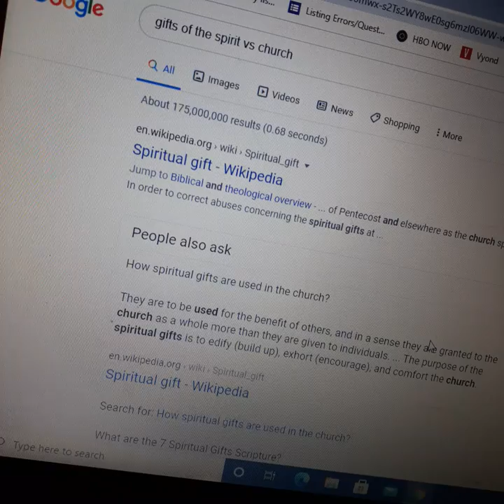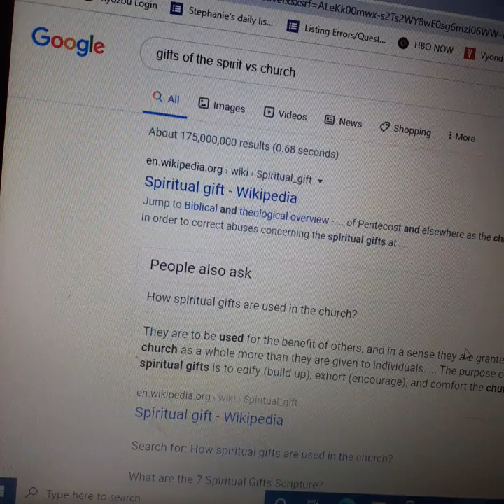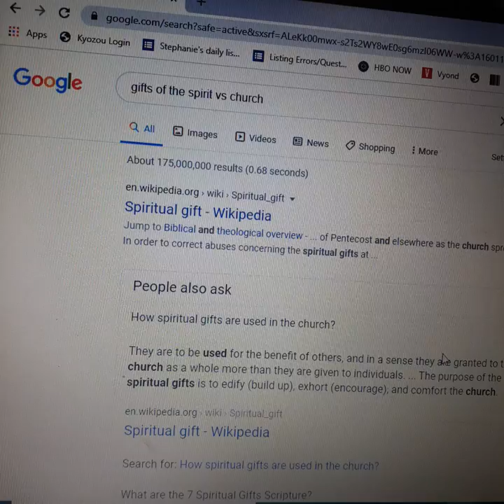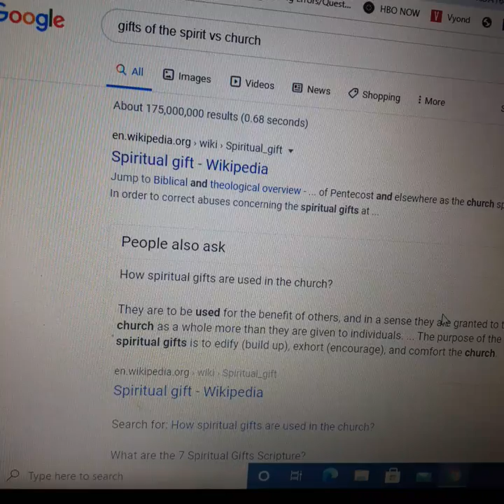Teaching myself some spiritual gift stuff No offense now ya'll hear🤣